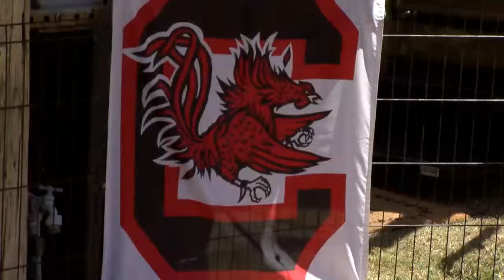Gamecocks get ready for football